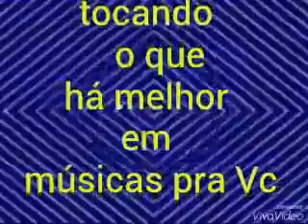Luigi Mangini&Gabry-Ladrona Gostosona(Seu Polícia)(prod.Cleber mix)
Curta, compartilhem, mostre para seus amigos.Lançamento- LuigiMangini&Gabry-Ladrona Gostosona (seu Polícia) prod. Cleber mix.